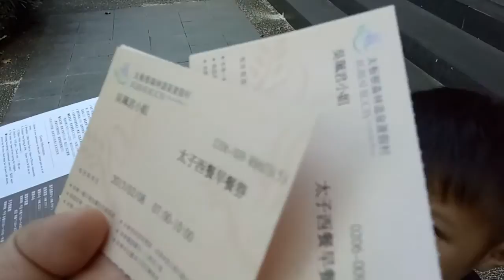過年 繼續休 大板根 泡湯 全紀錄~~~